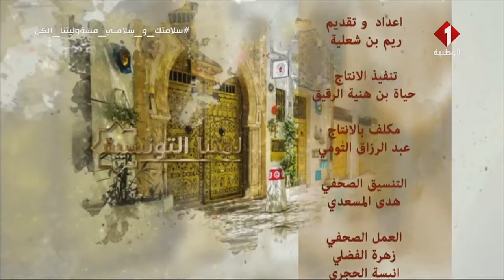برنامج لمتنا التونسية | الحصة 11